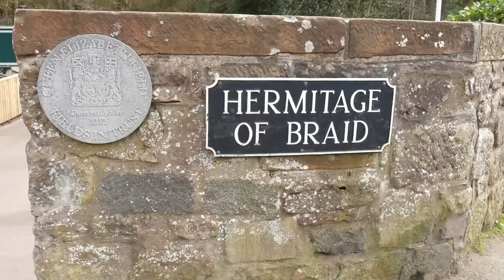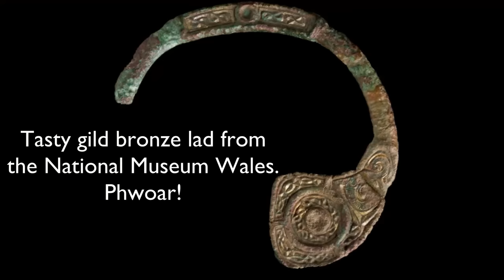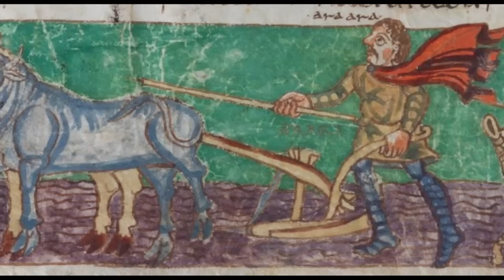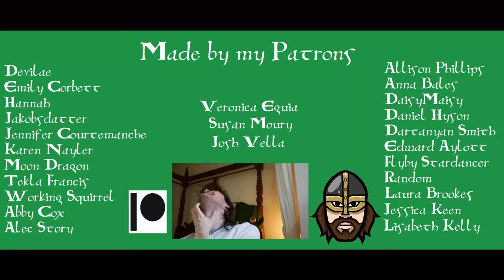How To Wear a Medieval Cloak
I love cloaks, and so should you! They're super versatile garments and essential kit for the survivalist, the Viking, and the adventurer! But how do you wear them? How do you make them? How do penannular brooches work? What's that funny smell in the bathroom? Find the answers to these questions and more in this week's video!

Cloaks are amazing. Wizards wear cloaks. Vikings wore cloaks. I wear a cloak. Does Cloakzy wear a cloak? He should! Everyone should!

YORK,
YO1 0PY